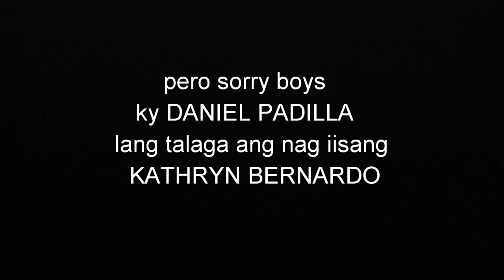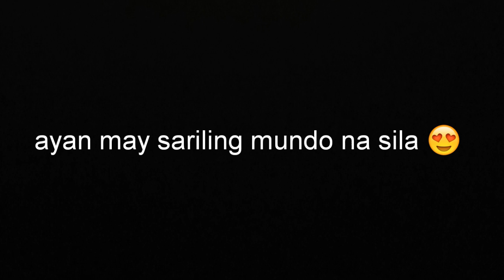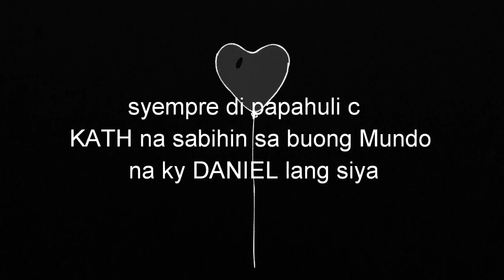MAY NAKIKI -ANGKIN kay KATHRYN BERNARDO??? ||| pero DANIEL PADILLA PROUD BOYFRIEND ky KATHRYN 😍😍😍